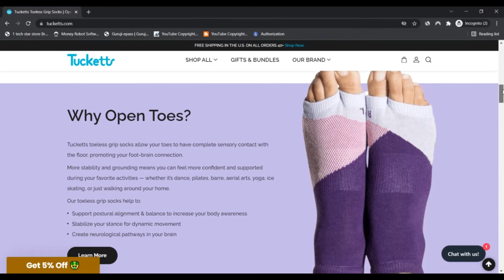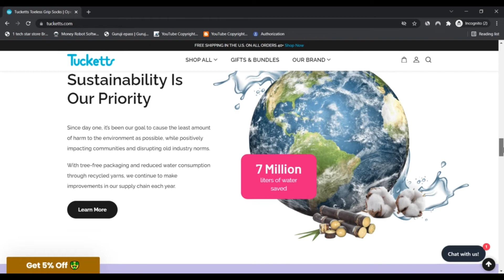Tucketts Socks ! Tucketts Socks Reviews ! Tucketts Com reviews ! Tucketts.Com is Scam or Legit ?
Tucketts Socks ! Tucketts Socks Reviews ! Tucketts Com reviews ! Tucketts.Com Know if is Scam or Legit ?

We think tucketts.com is legit as we located few indicators which could issue into a fraud. tucketts.com review resulted in the rely on score of seventy three. This ranking continues to be given by an algorithm depending on general public sources which include WHOIS, the IP tackle on the server, The situation of the corporate and if the web site continues to be described on spam and phishing lists.